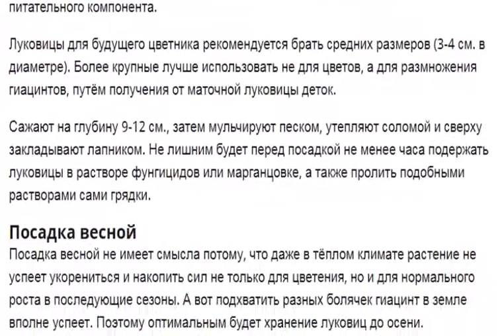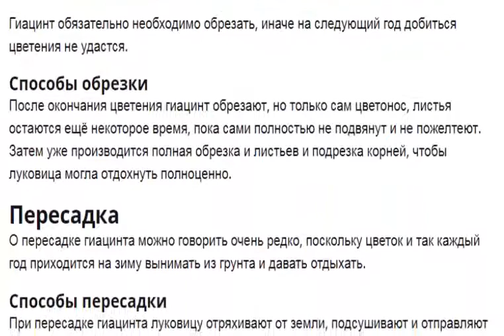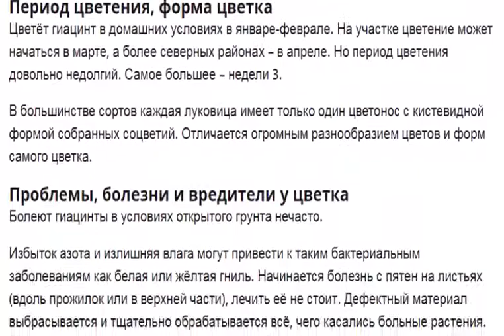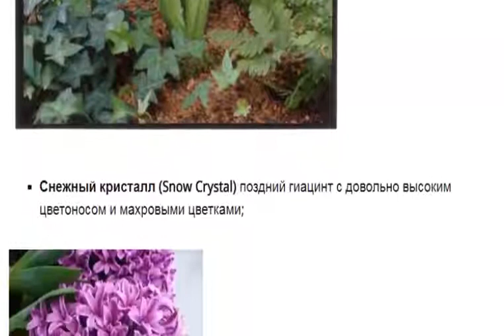Гиацинт Как посадить и ухаживать за гиацинтом в домашних условиях